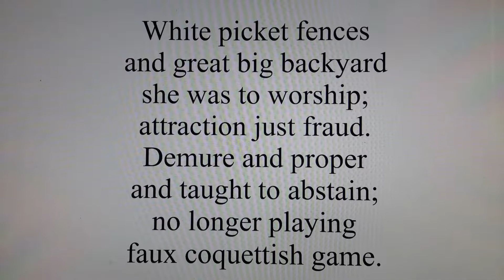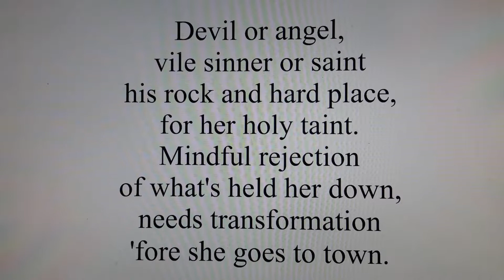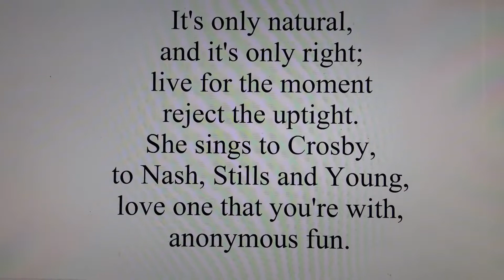Taught to Abstain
A song for those fighting their prim and proper upbringings.